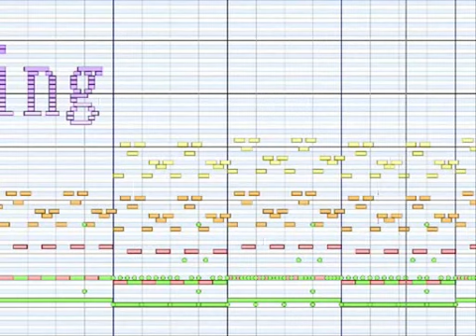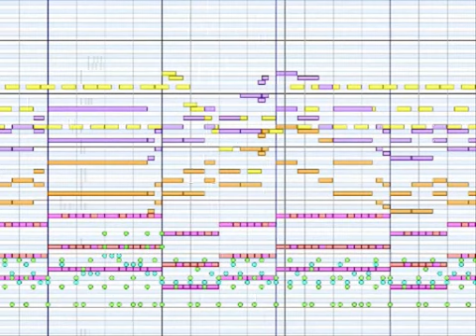MS: Shinki's Theme: Legendary Illusion ~ Infinite Being [MIDI] (JynX's Remaster)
It's the same as the album. But here's the MIDI video JynX uploaded on nico